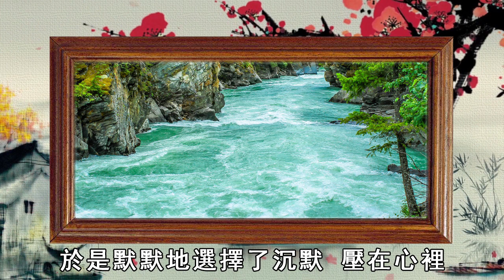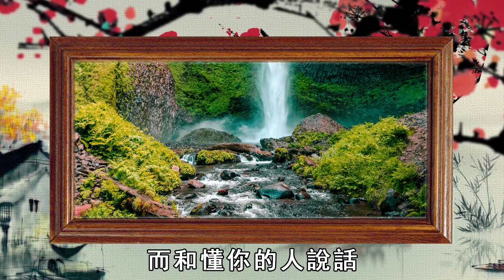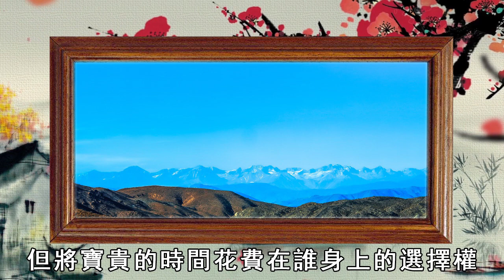和明白人說話，與踏實人做事，同厚道人談情！